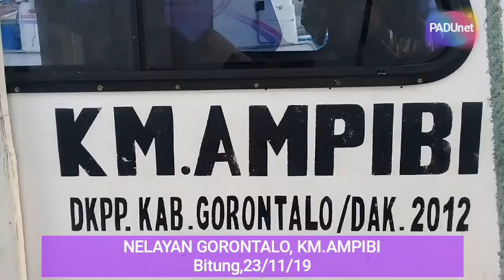NELAYAN GORONTALO, KM.AMPIBI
Nakhoda : Dahlan duhe